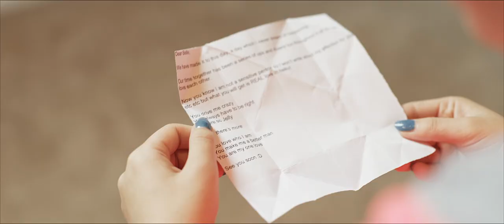Kauri Bay Boomrock Wedding Video - Wallace + Belle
It doesn’t take long to start liking Wallace and Belle. It was quite obvious during our pre-wedding meetings that they’re quite the fun couple. Belle has no filter, which is refreshing and it means you get to know them a little quicker than most! While Wallace is a little more easy going, but still has his moments of mischief and crack up bloopers!

The day was filled with so many real moments. Some according to plan, but many were discovered by just living in the moment and seeing where it takes you. And hence the inspiration for the edit came from this. A wedding film filled with love and thoughtfulness, unexpected reactions, a gauntlet of Chinese wedding traditions and Wallace and Belle just being themselves and loving every minute of it!

I hope you enjoy the edit and a little of who Wallace and Belle are and the wedding day they celebrated!

Wedding Ceremony and Reception: Kauri Bay Boomrock